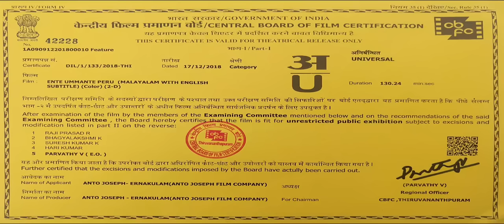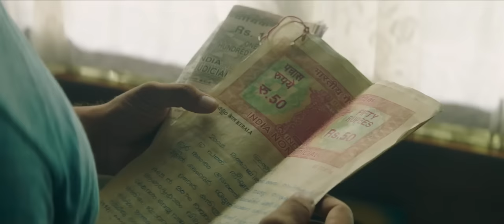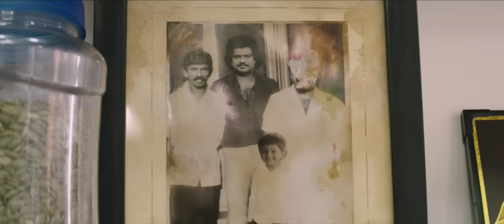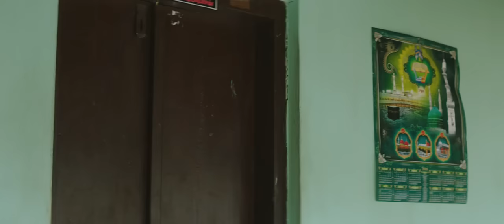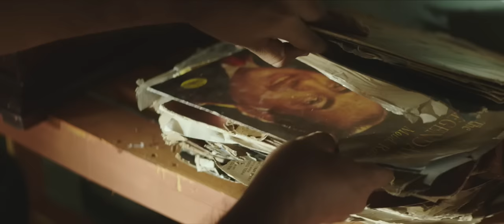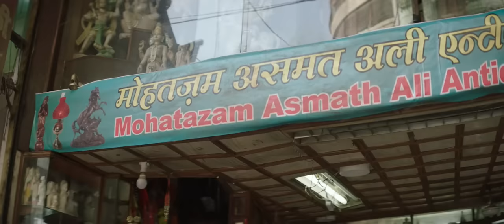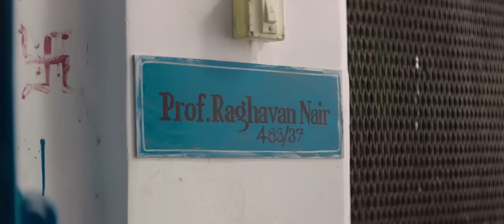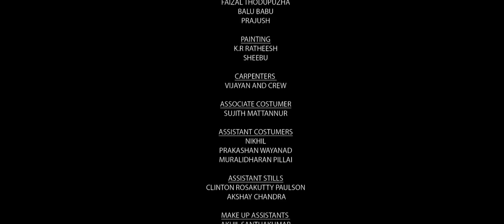Ente ummante peru full movie